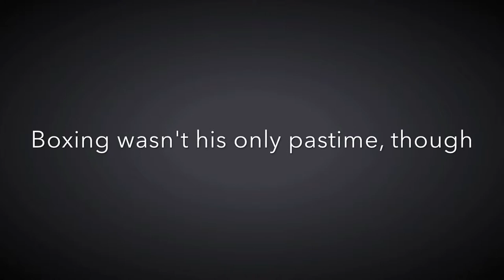Berlin Boxing Club trailer